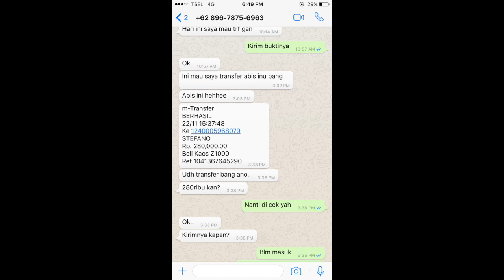PRANK GONE WRONG !! , Dikerjain Subscribers :( BEWARE | MT-09 Tracer motovlog Indonesia